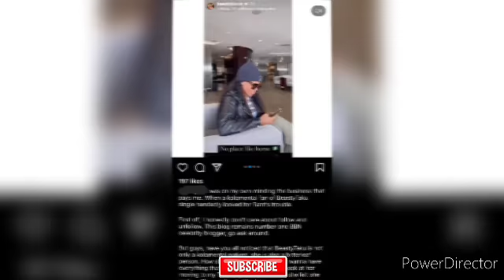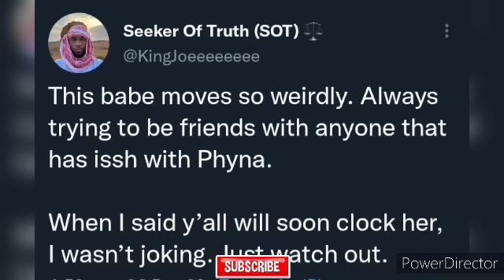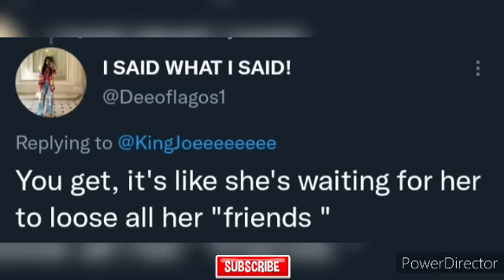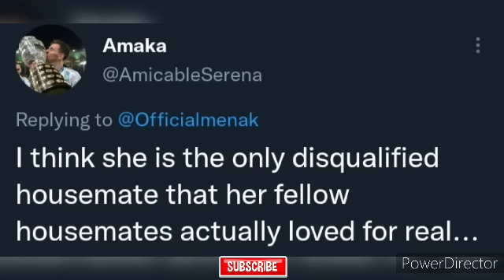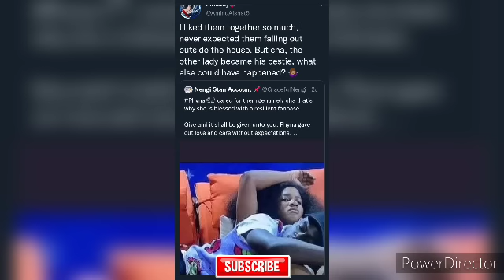BEAUTY TUKURA'S SECRET MOVES AGAINST PHYNA REVEALED?AS PHYNA TURNS DEAF EAR...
catch up with your bbnaija faves; phyna, beauty tukura and others.